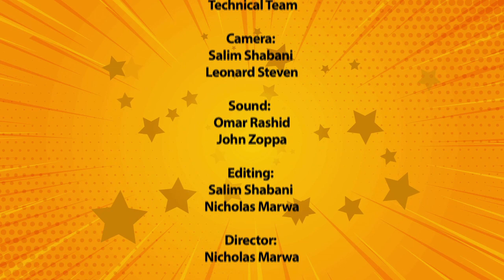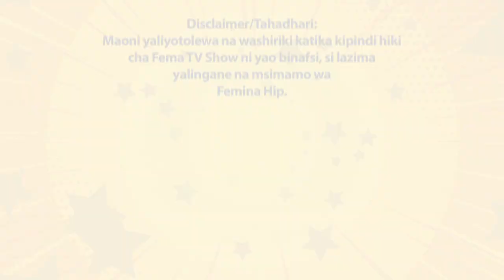Fema TV Show - Season 12 Episode 10 - Connectivity